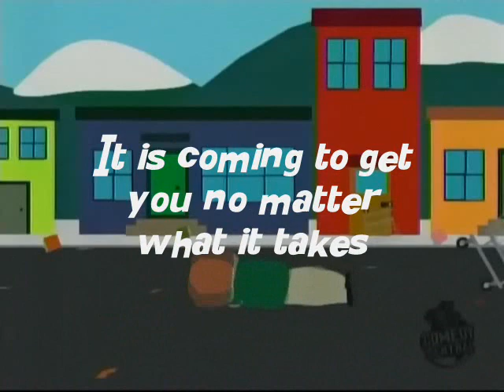Global warming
Work in progress for school project